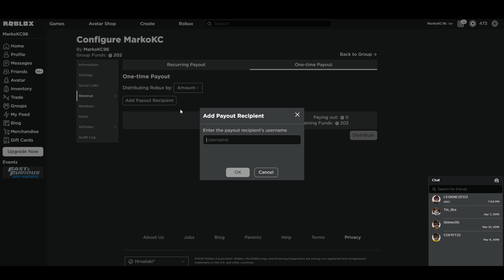24H U JEDNOJ BOJI SA SINOM! Porodične Avanture #9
👪 Posjetite moje prijatelje!